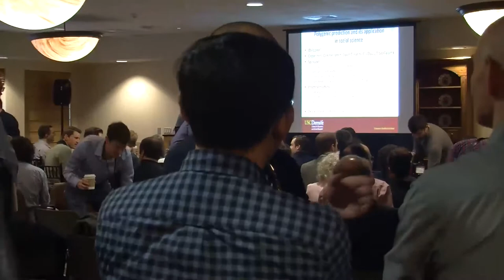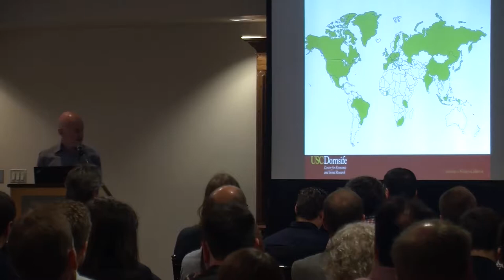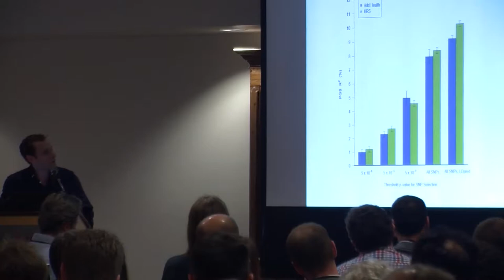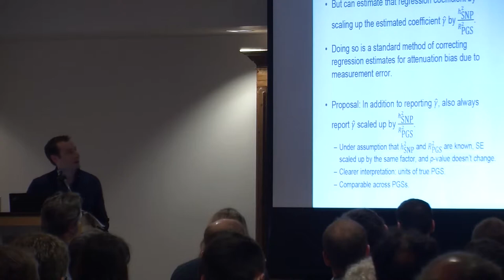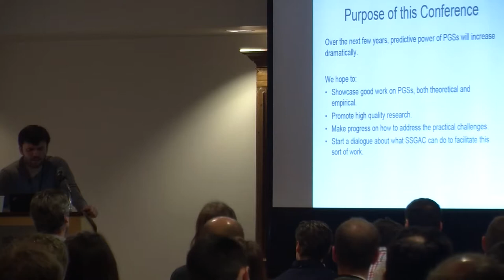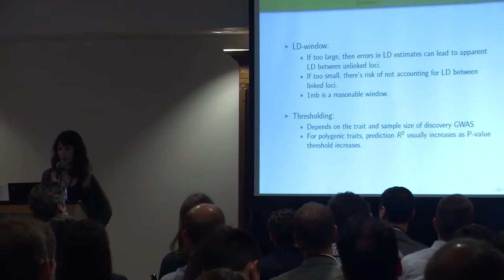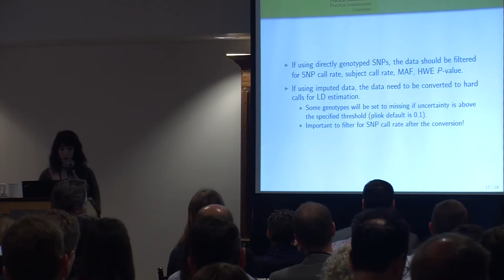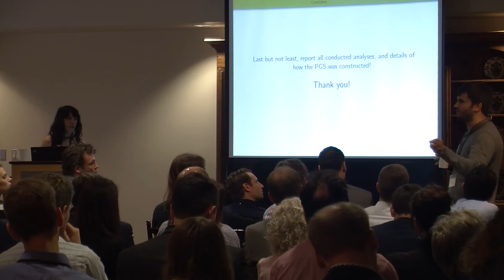USC Polygenic Conference - Session 1: Polygenic Scores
This video is the first session in USC CESR's Polygenic prediction and its application in social science conference, featuring presentations by Dan Benjamin and Aysu Okbay.